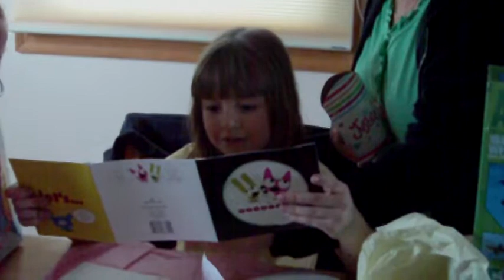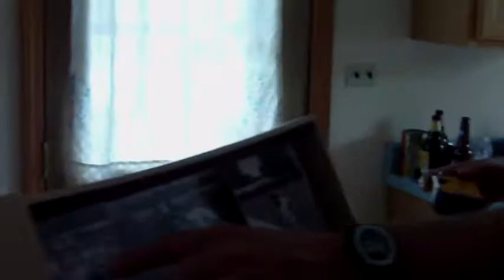AimeeBDay2010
On Aimee's 18th Birthday, a little trip into the WayBack machine.